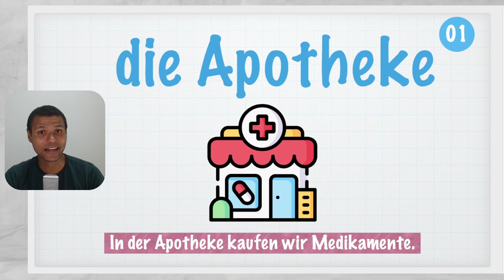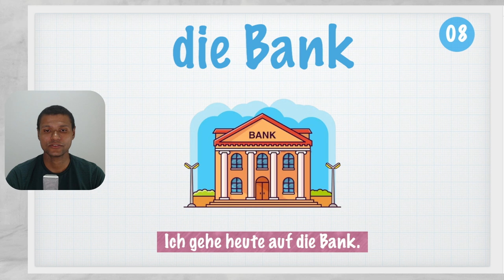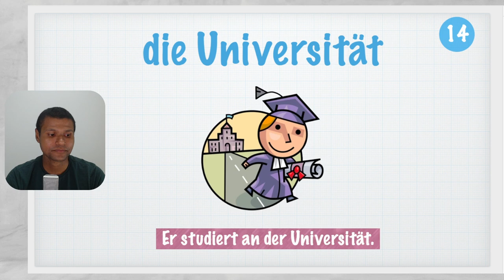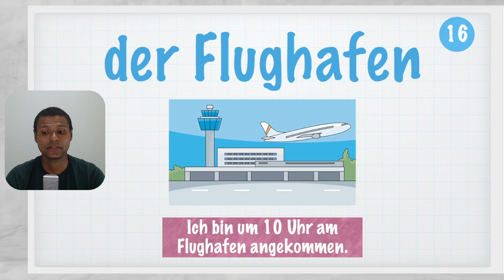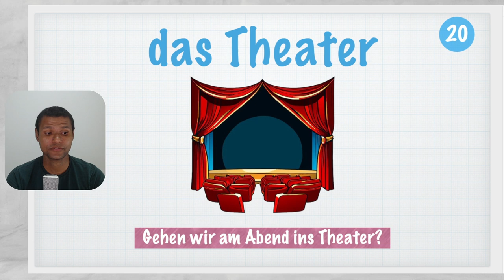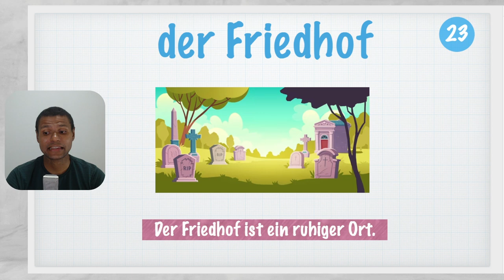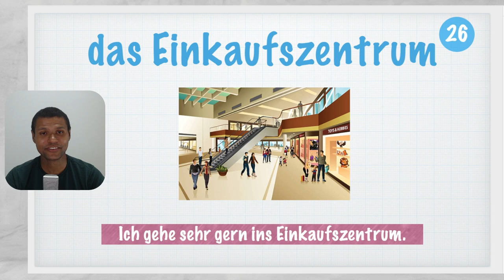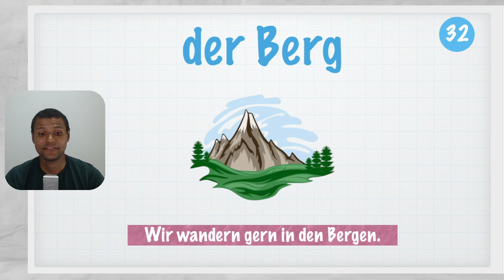Como dizer os LUGARES NA CIDADE em Alemão | Orte in der Stadt | Vocabulário em Alemão A1 - A2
Descubra os Lugares da Cidade em Alemão: Como Falar sobre Locais Urbanos no Dia a Dia

Quer aprender como se fala "mercado", "escola" ou "hospital" em alemão? Neste vídeo, vou te ensinar o vocabulário essencial para falar sobre os principais *lugares da cidade em alemão.* Com explicações claras e exemplos práticos, você vai ampliar seu vocabulário e se sentir mais à vontade para se comunicar no dia a dia.

- Os nomes dos principais lugares da cidade em alemão
- Como usar essas palavras em frases simples
- dicas de pronúncia em alemão valiosas

Vamos juntos explorar a cidade em alemão!

Se você está estudando alemão e quer se sentir mais confiante ao falar sobre a cidade, este vídeo é para você.

Gratidão!